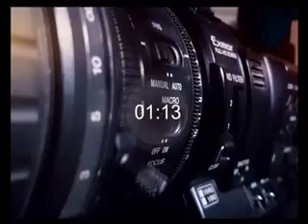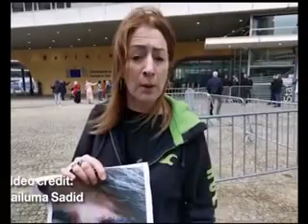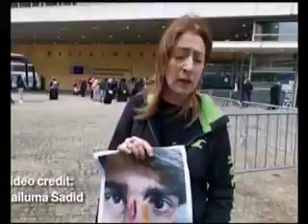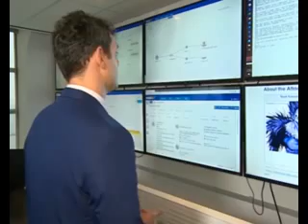PASHTO NEWS 29 Oct 2020 پښتو خبري سرویس